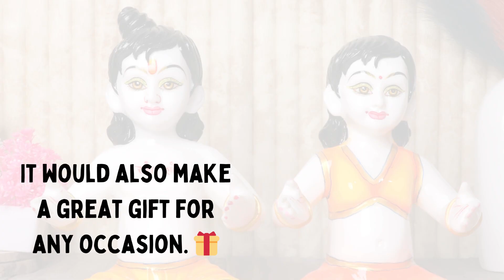Lalla & Lalli idol showpiece for home decor made from marble - 11 inch